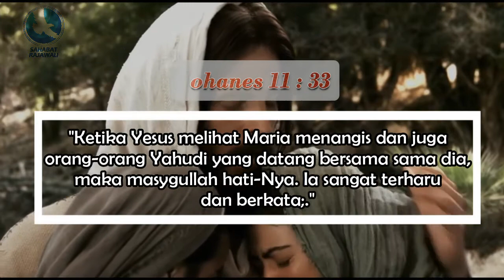Tuhan Yesus Mengerti - Sahabat Rajawali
Perkongsian firman berkenaan ''Tuhan Yesus Mengerti' oleh Sahabat Rajawali dari SIB Olive Garden.